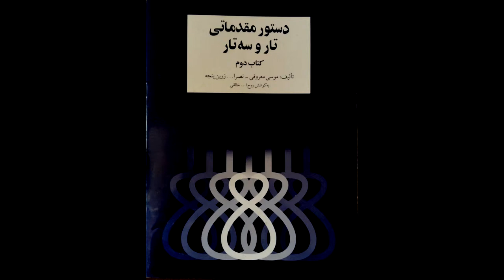تمرین 75سه تار نیما فریدونی دستورمقدماتی تار وسه تار کتاب دوم هنرستان موسیقی روح اله خالقی